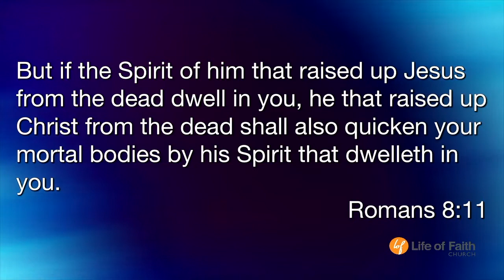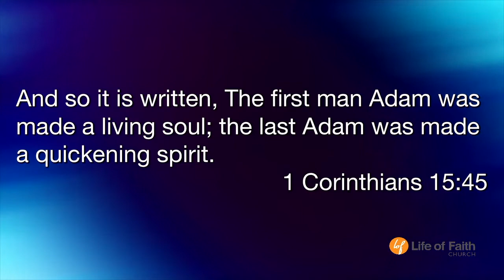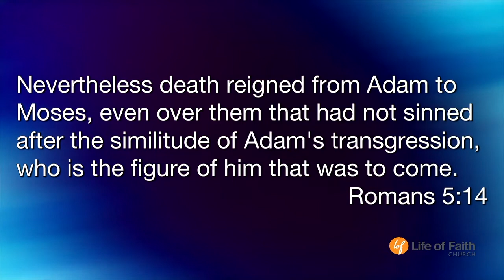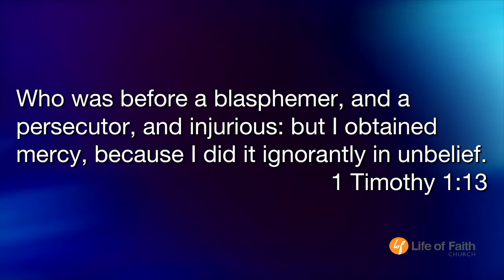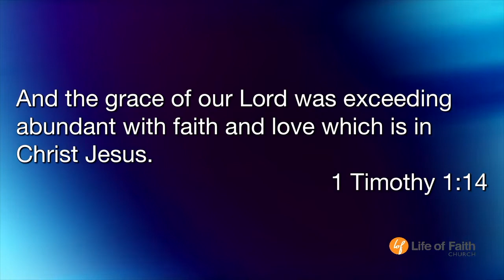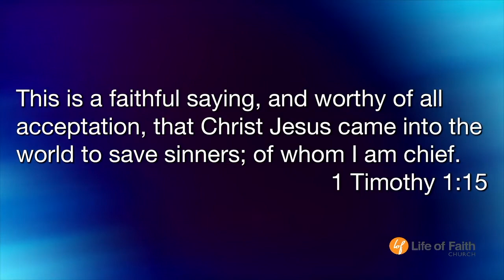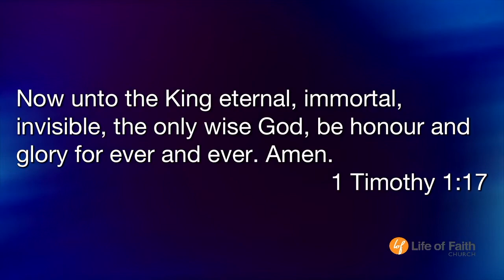You Got the Goods (3) : 2 Adams - (8-12-18)